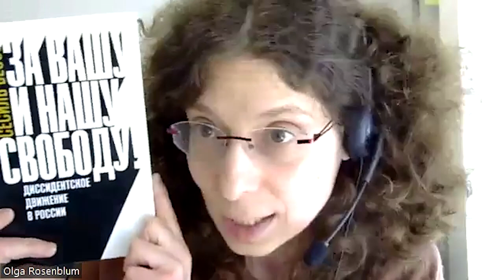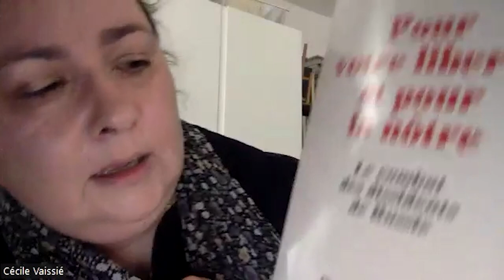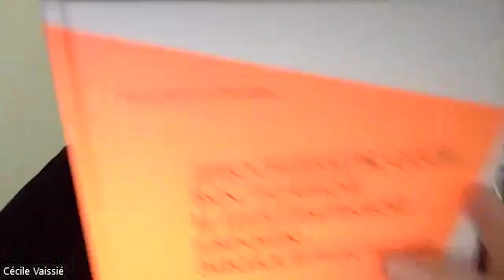The Dissident Library: Russian Dissidents and France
This talk in the series “The Dissident Library” was held by Cécile Vaissié, professor of Russian and Soviet studies as well as director of the Department of Russian at the University of Rennes 2.  It is the first in a series of talks exploring the distinctive features of Soviet dissident studies in specific regions. Focusing on these regions, it aims to investigate the impact the cultural and social situation had upon the development of the research field: Did this situation in any way affect the researchers from these regions in their choice of focus? Did it influence the gaps in their perspectives? We start off this strand of our seminar by exploring this issue in France. The goal is to continue this line of questioning by also discussing other countries and regions and their respective areas of research in the future.

Cécile Vaissié: Pour votre liberté et pour la nôtre. Le combat des dissidents de Russie. Paris: Robert Laffont 1999 / Сесиль Вессье: За вашу и нашу свободу! Диссидентское движение в России. Москва: Новое литературное обозрение 2015.
Cécile Vaissié, Manuela Putz: «‹Диссидентская литература›’ на западноевропейском книжном рынке. Логика издательской деятельности и межличностные отношения (1960–1980 гг.)», in: Acta samizdatica / Записки о самиздате 4 (2018), 140–164.
Cécile Vaissié: «Les dissidents de Russie et la Communauté européenne : une rencontre ratée (1968–1986)», in: Revue d’histoire de l’intégration européenne 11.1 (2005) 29–44.
Cécile Vaissié: «Les chèvres, les choux et les canards sauvages. Les ambiguïtés françaises face à la dissidence soviétique», in: Communisme 62–63 (2000), 153–172.

The discussion was held in Russian with simultaneous translation into English.

The event was part of “The Dissident Library,” a series of online seminars discussing scientific publications on the Soviet dissident movement directed and organized by Olga Rosenblum.

0:00: Introduction of Cécile Vaissié, focus of this seminar
3:20: Cultural/regional influence on research and its personal dimension, C. Vaissié’s book Za vashu i nashu svobodu and its different titles in Russian and French, book’s origin in thesis begun in 1993 (context & perspective), on the relevance of Russian dissidents in France
14:42: Different waves of emigration from Russia to France, their particularity and impact; accessibility of information on/from the Soviet Union in France
32:32: Translations/publications of One Day in the Life of Ivan Denisovich in France; giving testimony (abroad) after the Thaw: e.g., Louis Aragon, Elsa Triolet, Ilya Erenburg; resonance of the Sinyavsky-Daniel trial with French intellectuals
41:52: Dreyfus affair as identity-building moment for French intellectuals → French interest in Jewish life in the Soviet Union, “professional solidarity” with writers/intellectuals in the aftermath of the Sinyavsky-Daniel trial, Alexander Ginzburg’s White Book: immediate reception in France
52:03: Publication of the Gulag Archipelago → new understanding of the Soviet Union in France, changing the political landscape in France (re-evaluation of the French Left’s loyalties)
56:08: Different phases of exodus from the French Communist Party, the French Communist Party’s search for the “Anti-Solzhenitsyn”, the case of Leonid Plyushch; movements of solidarity and networks of support in the 70’s
1:06.47: Sartre’s visit to the USSR, C. Vaissié’s upcoming book Sartre et l'URSS - Le Joueur et les survivants
1:11:05: Question of the search for an “Anti-Solzhenitsyn”
1:16:10: Joshua Rubenstein on the role of Amnesty International in changing the discourse on supporting and protecting political prisoners worldwide; C. Vaissié on “professional support” not only from intellectual circles but also workers’ unions in France for corresponding groups in the USSR